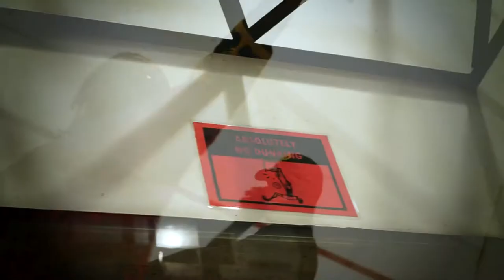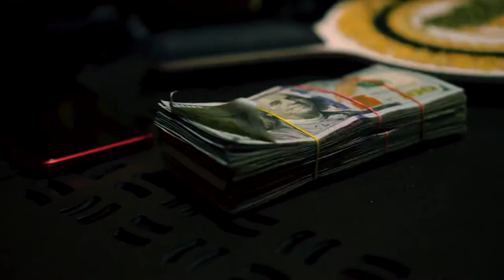Shines Chino So Sad